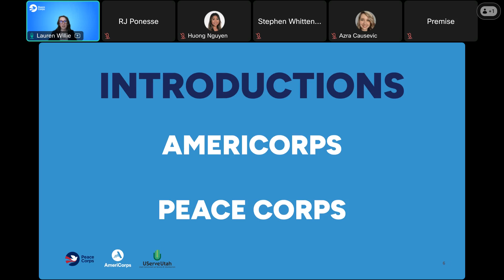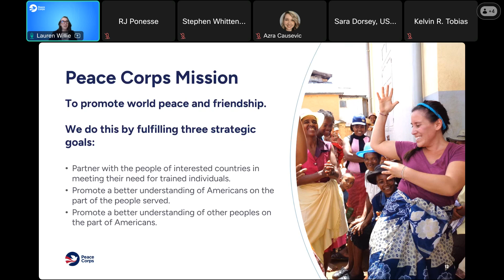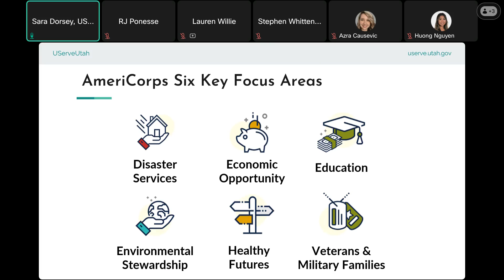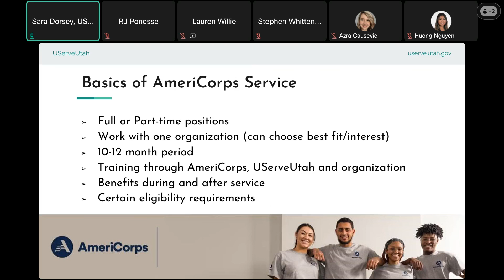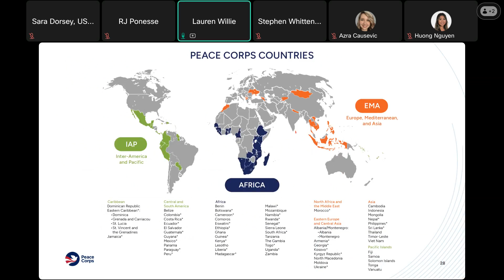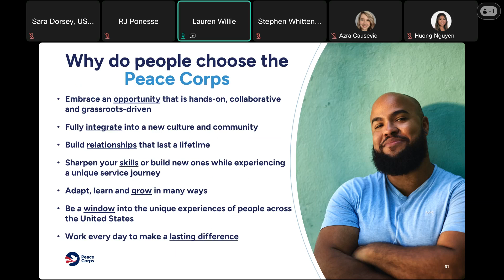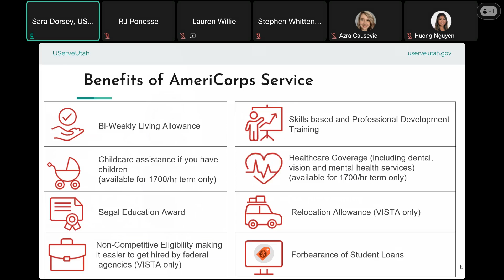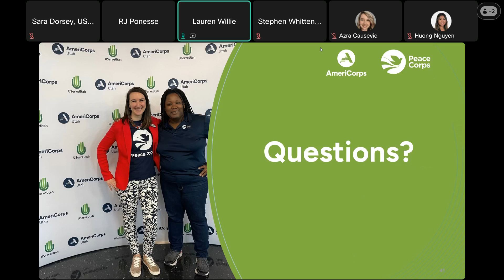Career Quest AmeriCorps + Peace Corps Information Session